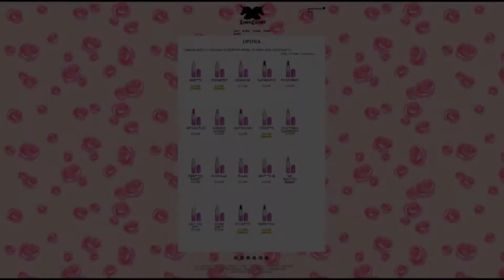Create-A-Sim: Retro Futurist (No CC)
Born to a nostalgic, Suzy-homemaker mother in the 1950's and yearning to know her galactic father who resides millions of light years away, Retro was always a bit different. She strives to one day become an outer space expert (and hopefully be reunited with her father) by becoming an Astronaut. She keeps fit synchronized swimming and speed racing cars! In the mean time, however, she also enjoys a good science book or cutting the rug at the sock hop's jukebox. She might even discover her past, and future! (No CC)

"Peace" by Mike Vekris provided by freesoundtrackmusic.com
"Kalimba" by Mr. Scruff (Ninja Tuna)
"Breaking Square" by Mike Vekris provided by freesoundtrackmusic.com